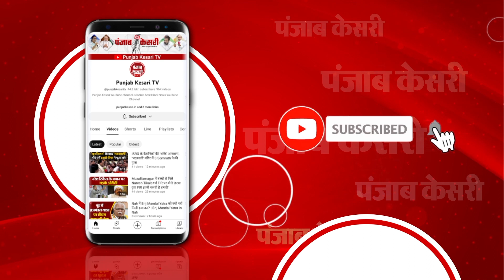यूपी के लड़कों की दोस्ती में रार, बोले Akhilesh Yadav- ‘तब एक्स-रे नहीं कराया अब MRI का वक्त’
अखिलेश यादव का राहुल गांधी पर हमला
राहुल गांधी के 'एक्स-रे' वाले बयान पर अखिलेश यादव ने कसा तंज
कांग्रेस नेतृत्व वाली सरकारों ने सत्ता में रहते हुए जातीय गणना क्यों नहीं की: अखिलेश यादव